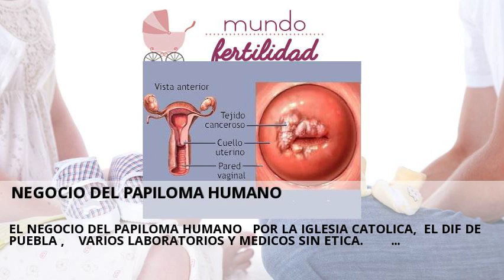Novedades Colposcopias tratamiento Huesca Junio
¿Qué es una colposcopia y por qué se realiza?.  Consulta gratis a clinicas de Colposcopias tratamiento